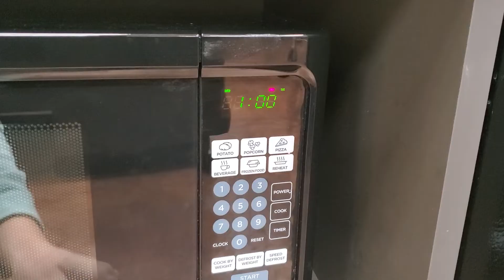Setting a timer